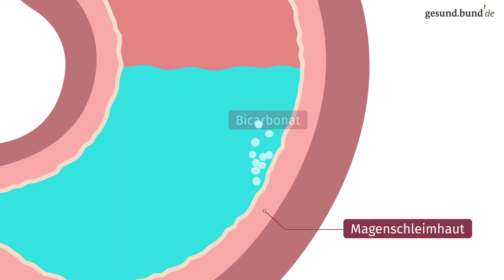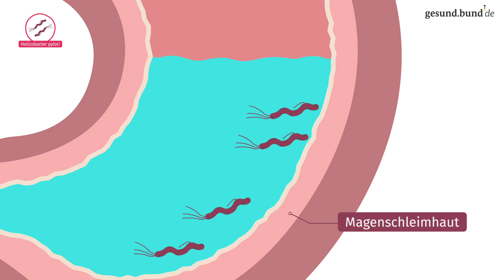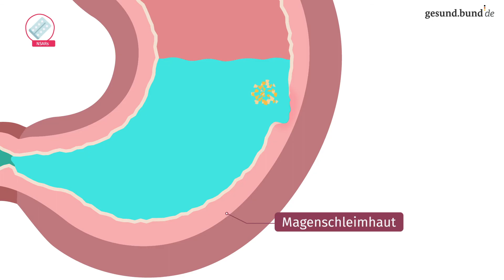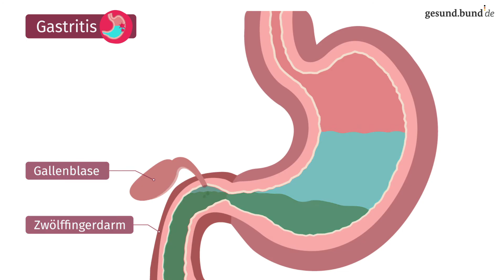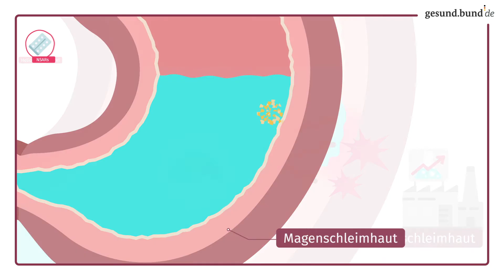Wie entsteht eine Magenschleimhautentzündung?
Bei einer Magenschleimhautentzündung (Gastritis) greift Magensäure die Magenschleimhaut an.  Es gibt die akute Form, die nur kurz anhält, mit deutlichen Magen-Darm-Beschwerden oder die chronische, dauerhafte Variante.

Welche Ursachen und Folgen eine Mageschleimhautentzündung haben kann, erfahren Sie in diesem Video.